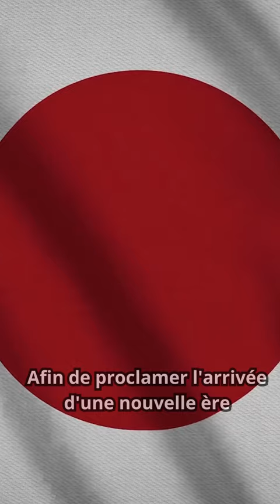12 octobre 1868 - Intronisation de l'empereur Meiji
Suite à la mort de l'empereur Komei le 30 janvier 1867, le prince impérial Mutsuhito (future empereur Meiji) monta sur le trône impérial.